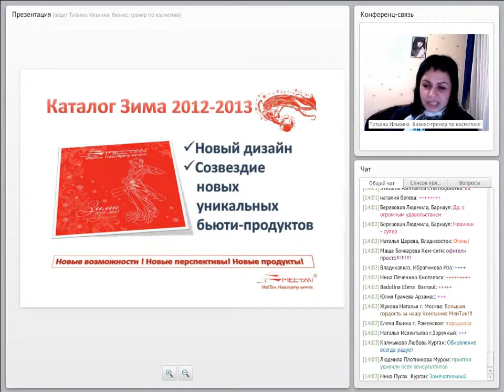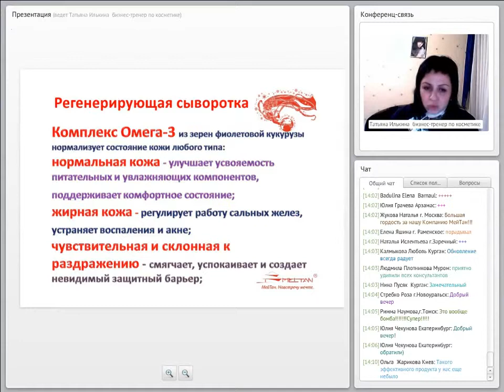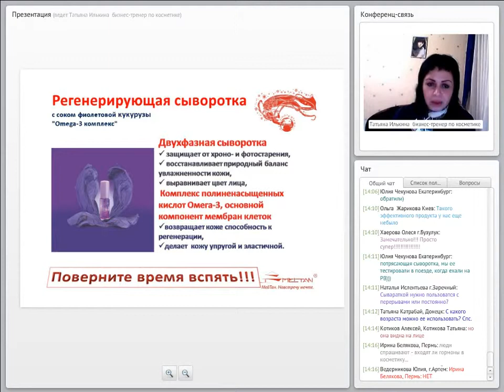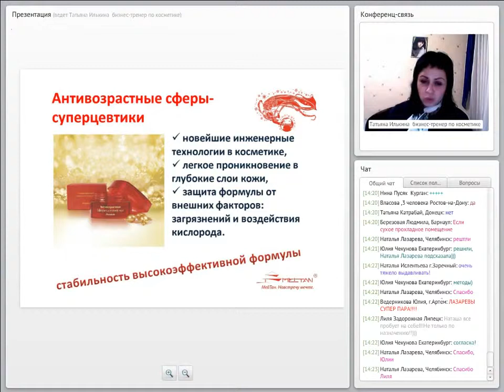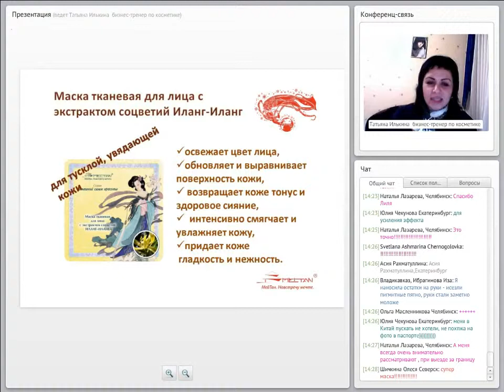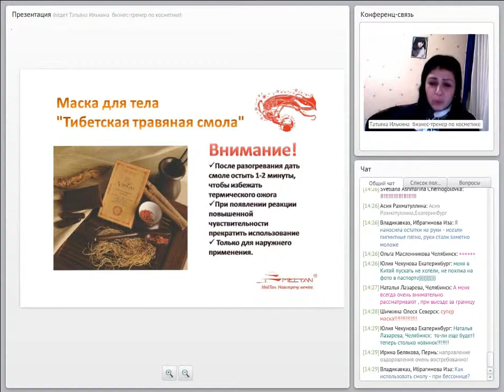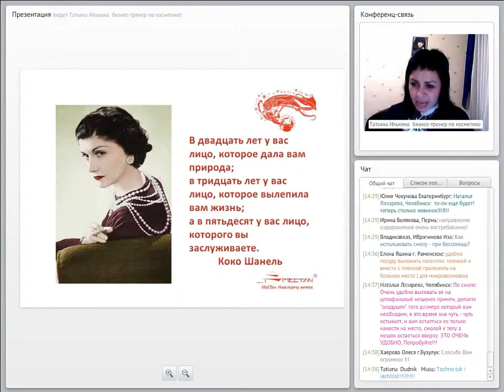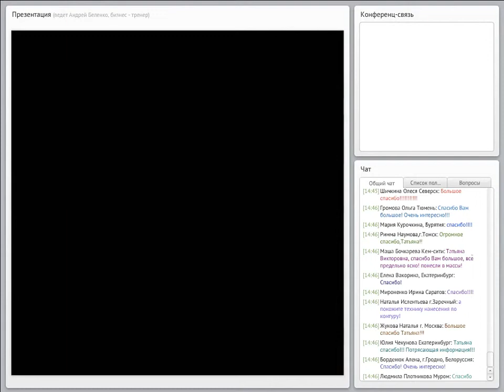Обзор новинок каталога в Косметике Востока